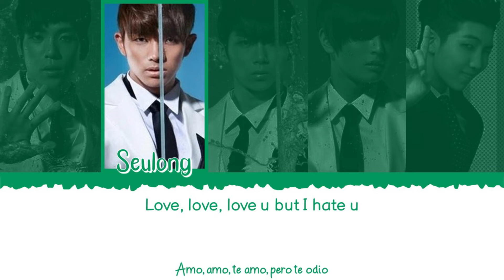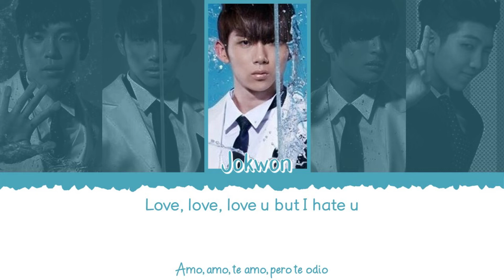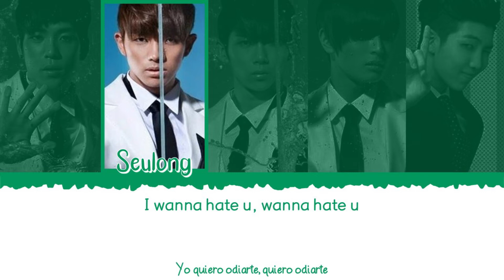💖🖤 2AM (투에이엠) Ft. RM (알엠) - Love U, Hate U [Color Coded Lyrics Han|Rom|Esp] 🖤💖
👉🏼 Grupo: 2AM (투에이엠)

👉🏼 Artista que colabora: RM (알엠) [de BTS]

👉🏼 Canción: Love U, Hate U

👉🏼 Álbum: Saint O'Clock

👉🏼 Miembros del grupo:

             - Changmin (창민)
             - Seulong (슬옹)
             - Jokwon (조권)
             - Jinwoon (진운)

👉🏼 Mi bias: Jinwoon (진운)

- All Rights Administered by JYP Entertainment & HYBE Labels/Big Hit Music.